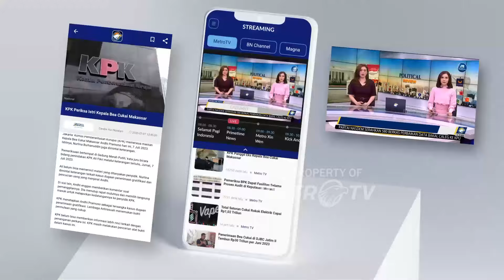Mentan Tinjau Kawasan Food Estate di Kalimantan - [Metro Pagi Primetime]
MetroTV, Menteri Pertanian RI meninjau secara langsung kawasan food estate diproyeksikan menjadi kekuatan utama dalam pemenuhan pangan di Indonesia.